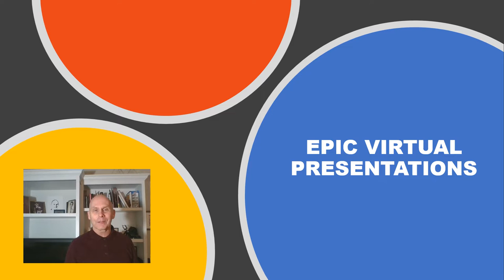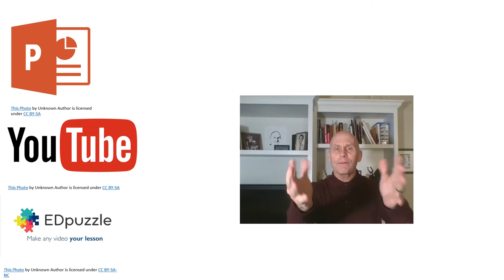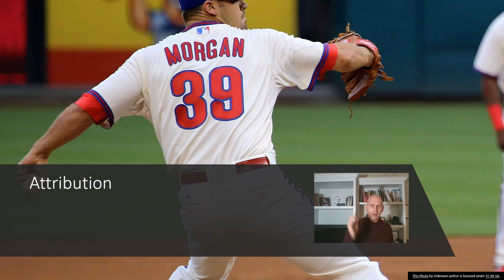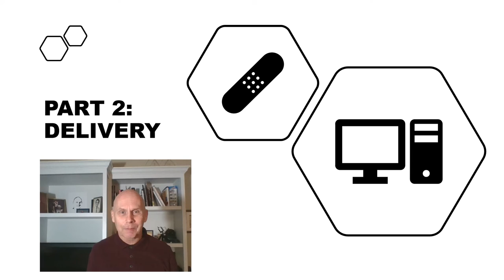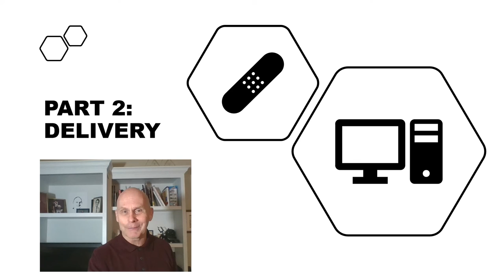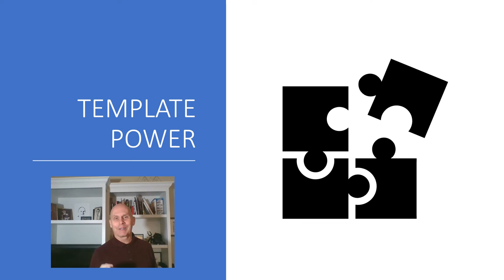Intro to Epic Virtual Presentations1 2